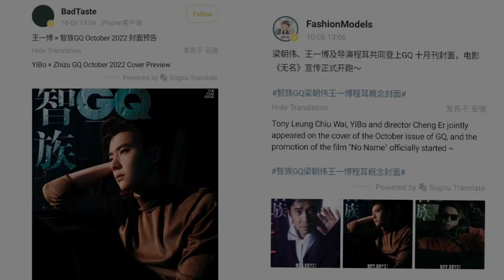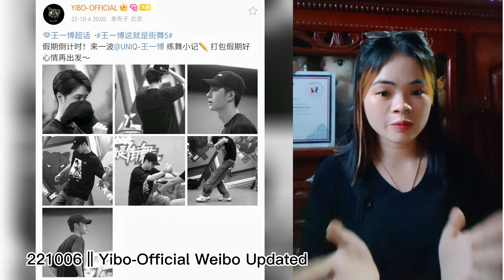[ENG SUB] yizhan update:31st and first day of xiao zhan go ...🦁wangyibo